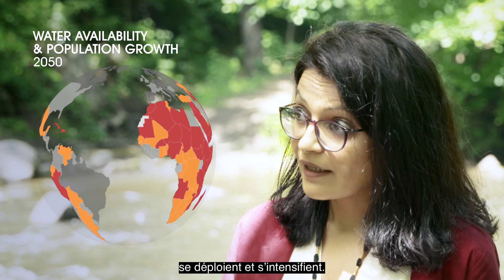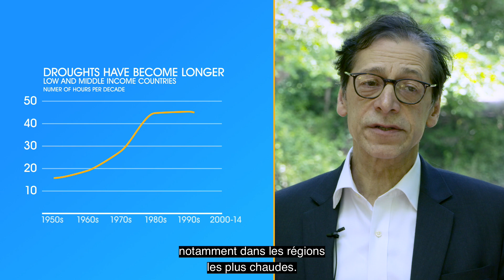Sécheresses et pénuries d'eau : et si l’eau « verte » était la solution ? | Réponses d'experts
Souvent négligée et pourtant efficace pour atténuer la sécheresse, l'eau verte, qui correspond à l’eau présente dans le sol à l’endroit des racines, gagnerait à être mieux exploitée pour remédier aux pénuries d’eau. Richard Damania, économiste en chef au sein du Pôle d’expertise en développement durable de la Banque mondiale et Esha Zaveri, économiste senior du Pôle mondial pour l’eau vous en expliquent le pourquoi et le comment.

00:00 Présentation du sujet et des experts
01:10 Les pénuries d'eau, ouvelle norme
04:00 Conséquences des sécheresses sur le développement économique d'un pays
06:33 Qu'est-ce que l'eau verte ?
10:49 Recommandations pour mieux gérer les épisodes de sécheresse
13:17 Aider les pays à promouvoir la résilience à la sécheresse
15:50 L'espoir à l'horizon
16:59 Conclusion

À PROPOS DE LA BANQUE MONDIALE 🌐 La Banque mondiale est l'une des plus importantes sources mondiales de financement et de connaissances pour les pays à faible revenu. Ses cinq institutions partagent un engagement commun à réduire la pauvreté, à accroître la prospérité partagée et à promouvoir le développement durable.